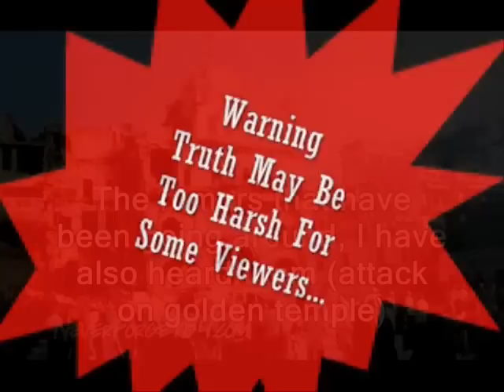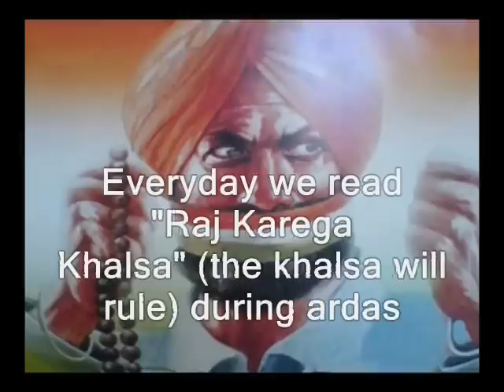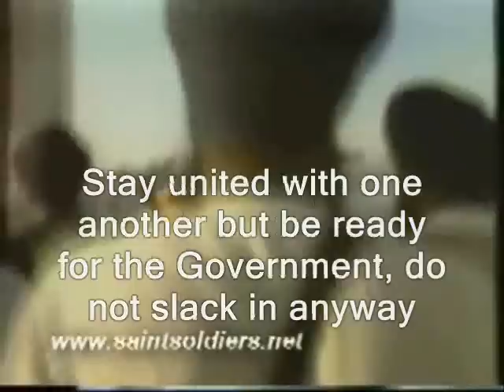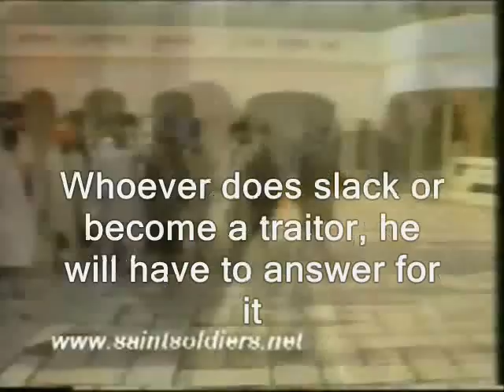Sant Bhindranwale - Fake Gurus SUBTITLED